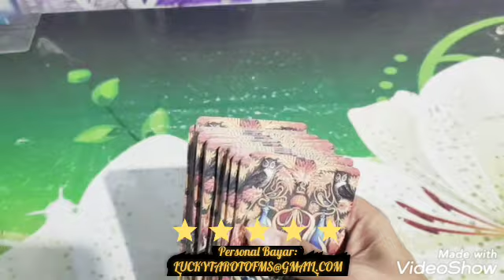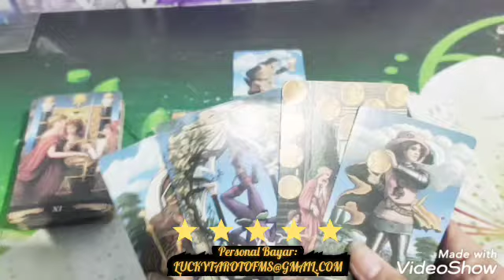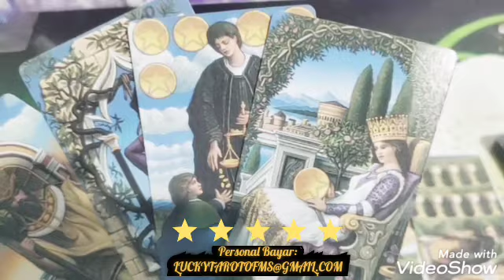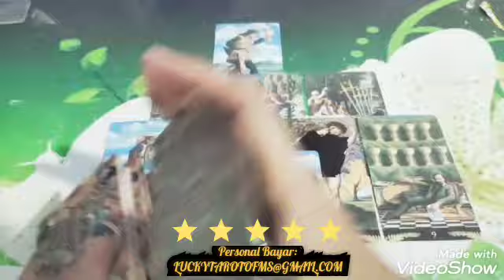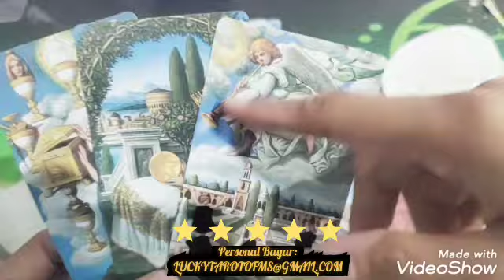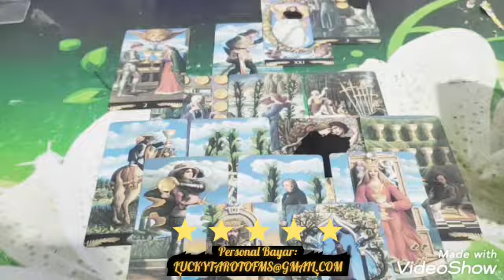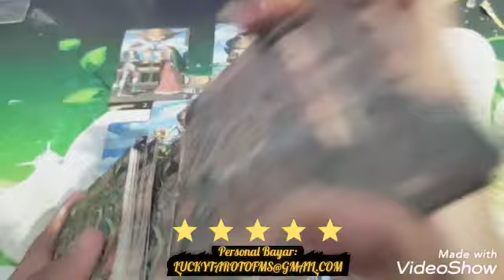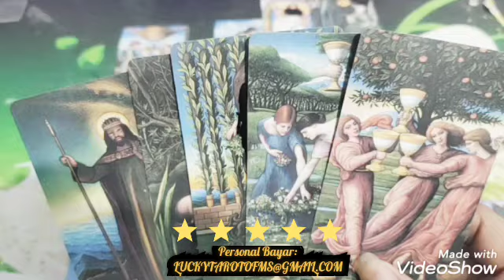APAKAH DIA BISA BERUBAH LEBIH BAIK OR BURUK SIFAT/KARAKTER/NIATNYA